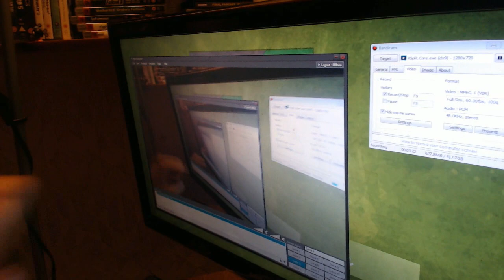Millbee Reads E-Mails Once More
Just me reading E-mails, from awhile ago.